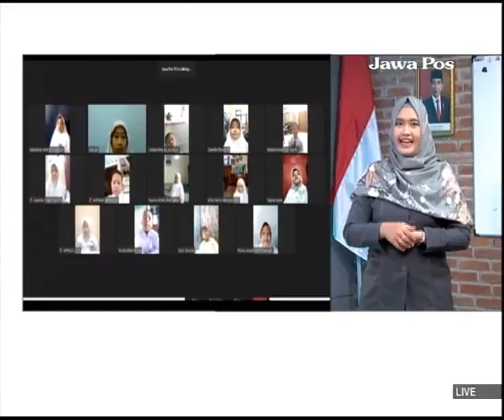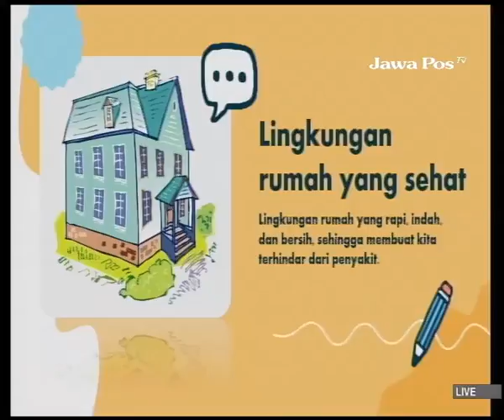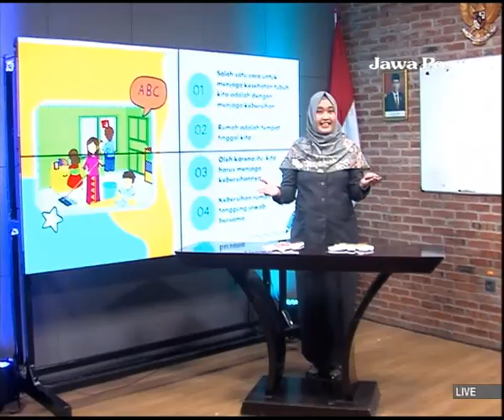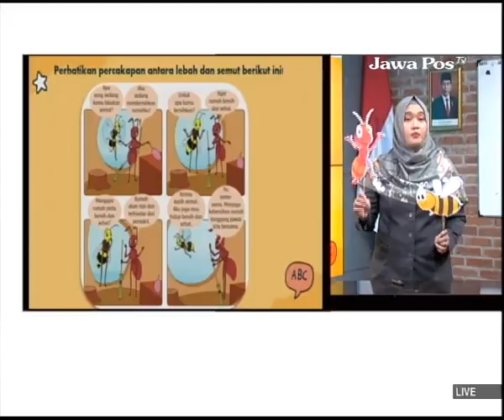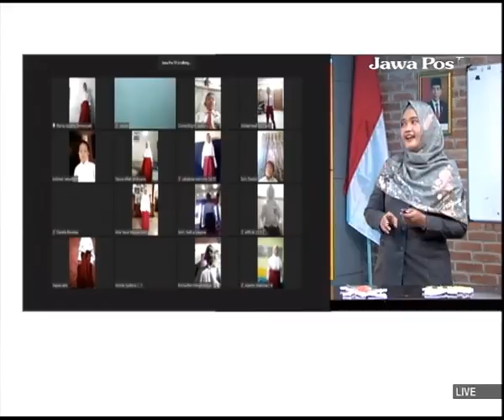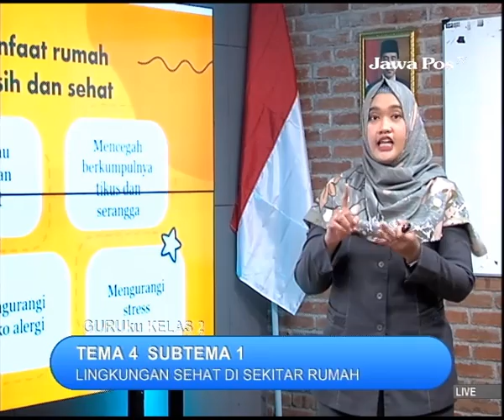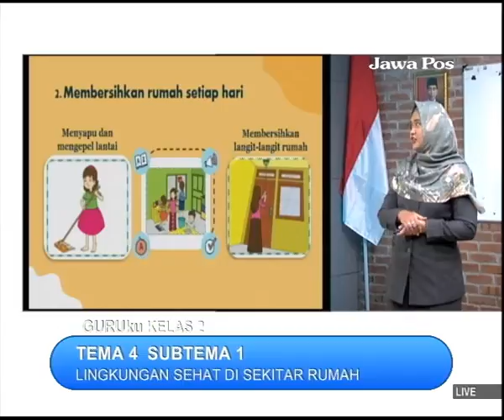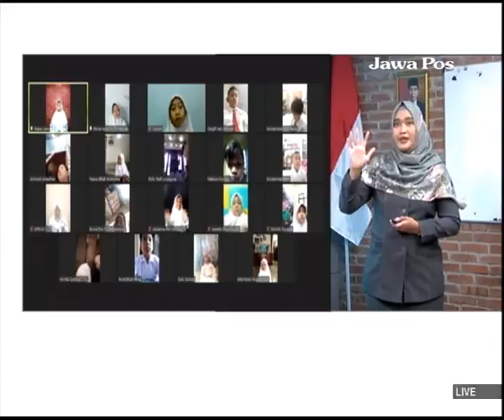GURUku JAWAPOSTV KELAS 2 Tema : TEMA 4 SUBTEMA 1 - 12 October 2021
LINGKUNGAN SEHAT DI SEKITAR RUMAH
Guruku : PARAMANANDA HUTOMO PUTRI, M.Pd. - SDN WONOKUSUMO IV-43 SURABAYA